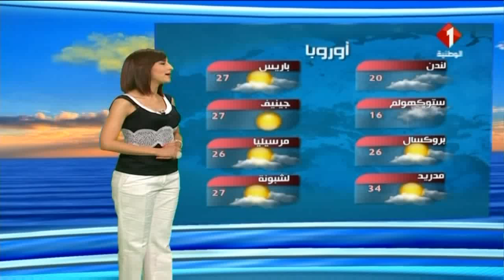النشرة الجوية ليوم 07 / 06 / 2017